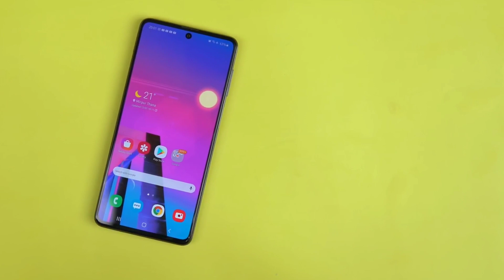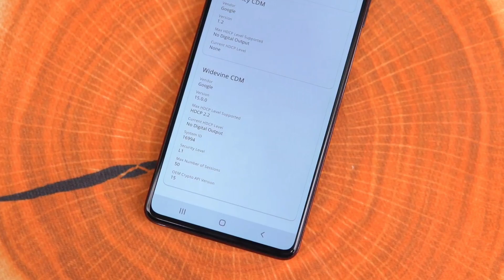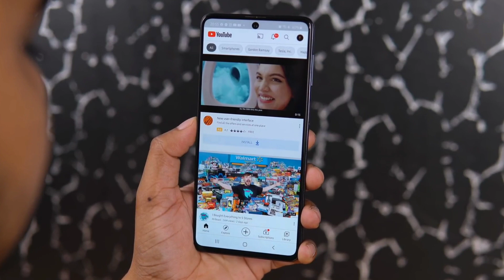Samsung Galaxy m51 price in Bangladesh || Samsung galaxy m51 বাংলাদেশে দাম কত?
In this video showing to Samsung Galaxy m51 price in Bangladesh. I am also show about Samsung Galaxy m51 price in Bangladesh 2021. If you want to know about Samsung Galaxy m51 price in Bangladesh toady please see the full video. Thanks

Highlights
Samsung Galaxy M51 comes with 6.7 inches Full HD+ Super AMOLED screen. It has a punch-hole front camera design. The back camera is of quad 64+12+5+5 with PDAF, ultrawide, depth sensor, dedicated macro camera, LED flash etc. and Ultra HD video recording. The front camera is of 32 MP. Galaxy M51 comes with 7000 mAh massive battery with 25W fast charging. It has 8 GB RAM, up to 2.2 GHz octa-core CPU and Adreno 618 GPU. It is powered by Qualcomm Snapdragon 730G (8 nm) chipset. The device comes with 128 GB internal storage and dedicated MicroSD slot. There is a side-mounted fingerprint sensor in this phone.

দয়া করে আমার চেনলটি ঘুরে আসুন, যদি ভালো লাগে প্লিজ subcrib করুন।